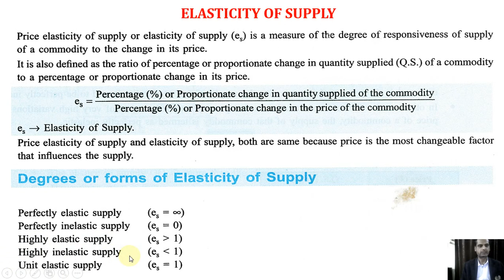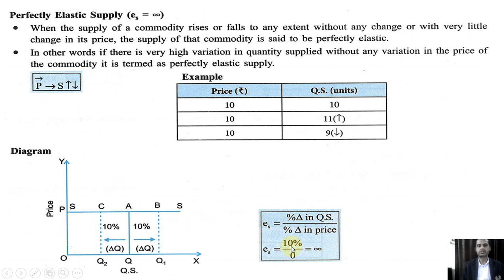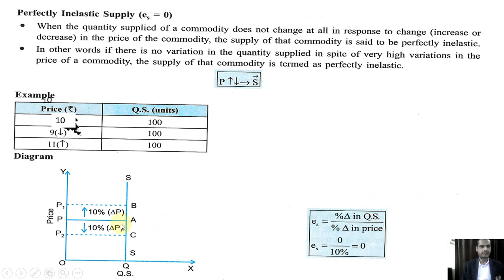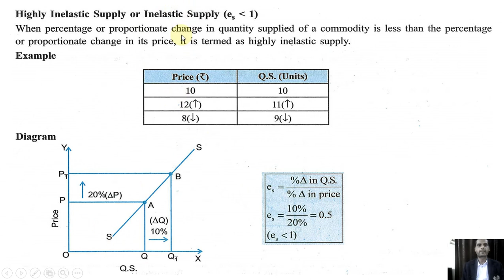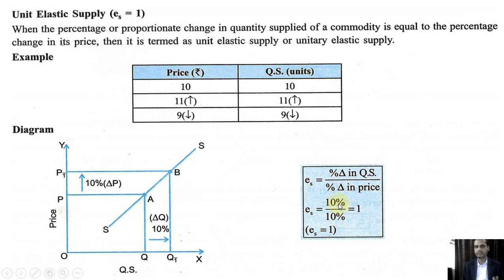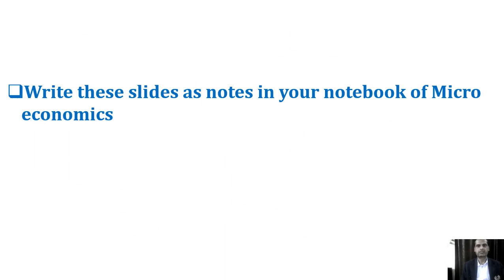Class XI Economics CH 8 Part 2